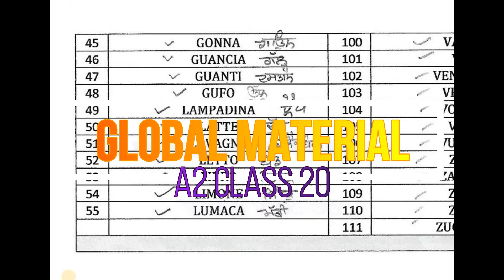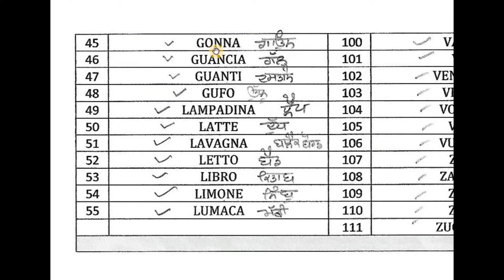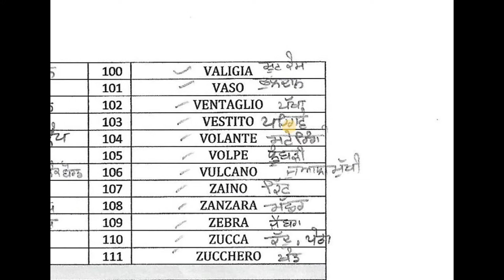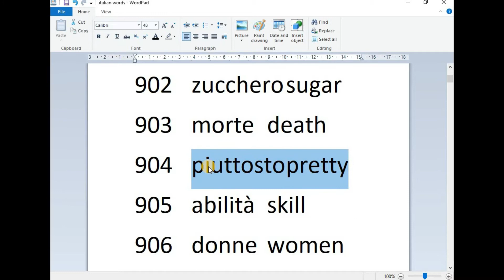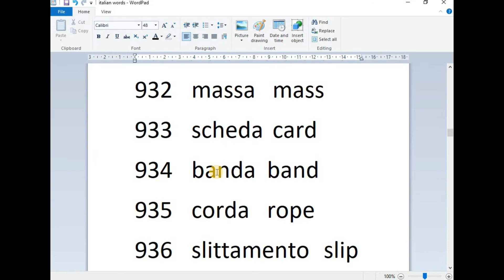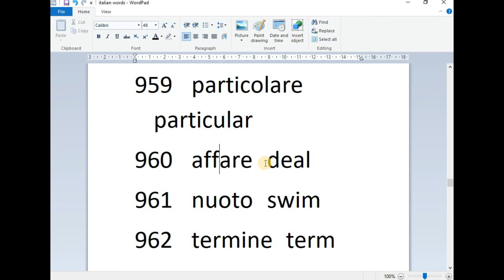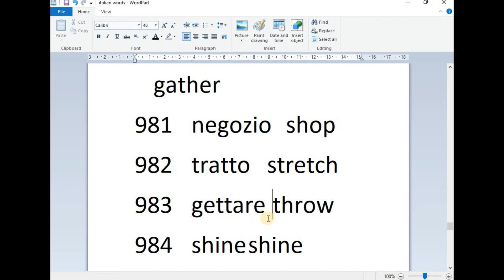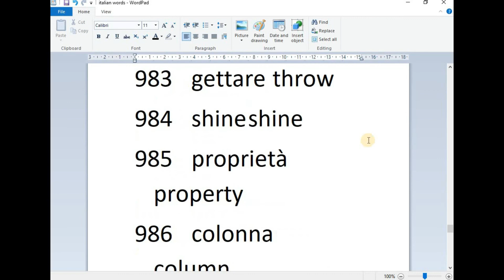ਇਟਾਲੀਅਨ ਸਿੱਖੋ || A2 ITALIAN COURSE IN PUNJABI CLASS 20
IN THIS VIDEO WE BROUGHT ITALIAN LEARNING COURSE IN PUNJABI CLASS 20 A2 LEVEL COURSE
SAT SRI AKAL NAMASKAR AADAB SAREYA NU || LEARN ITALIAN VERBS | VERB OF ITALIAN IN PUNJABI | ITALIAN VERBS | HOW TO KNOW ITALIAN VERBS | ITALIAN VERBS IN PUNJABI | LEARN ITALIAN VERBS CLASS 19 | LEARN ITALIAN VERBS IN PUNJABI |
Italian numbers Italian words LEARN ITALIAN IN PUNJABI | ..ITALIAN SIKHO AASANI NAAL CPIA 9 SCHOOL BOOK A1 .SCOULA ITALIANA DI LINGUA CPIA 9 CLASS 23 PLEASE SUBSCRIBE FOR MORE VIDEOS AND HIT LIKE BUTTON GLOBAL_MATERIAL FACEBOOK PAGE GLOBAL_MATERIAL EMAIL ID Facebook users Instagram users Youtube channel Twitter